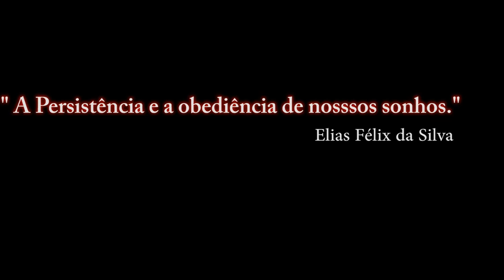Portões Abertos 2015 da Base Aérea de Anápolis _ Avião bombeiro - pt-lzt